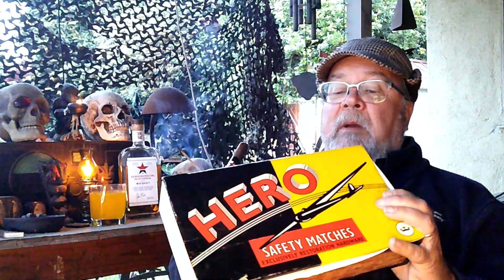The cocktail Bomb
We review "The cocktail Bomb" from the L.A. County fair.
(such as it is)...